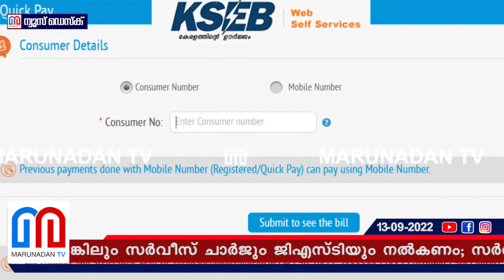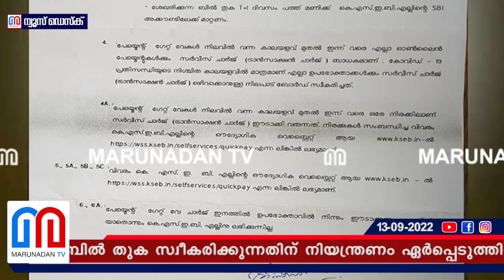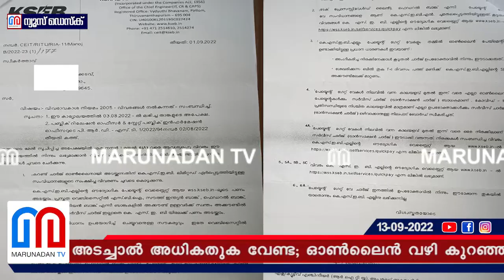കെഎസ്ഇബി ബില്‍ തുക അടയ്ക്കാന്‍ സര്‍വീസ് ചാര്‍ജും ജിഎസ്ടിയും | kerala state electricity board limited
വൈദ്യുതി ബിൽ കെ എസ് ഇ ബി കൗണ്ടറുകളിൽ നേരിട്ട് അടച്ചാൽ അധികതുക വേണ്ട; ഓൺലൈൻ വഴി കുറഞ്ഞ തുക അടയ്ക്കണമെങ്കിലും സർവീസ് ചാർജും ജിഎസ്ടിയും നൽകണം; സർവീസ് ചാർജിൽ നിന്ന് തങ്ങൾക്കൊന്നും ലഭിക്കുന്നില്ലെന്ന് കെ എസ് ഇ ബി; കൗണ്ടറുകളിൽ ബിൽ തുക സ്വീകരിക്കുന്നതിന് നിയന്ത്രണം ഏർപ്പെടുത്തിയത് പേമെന്റ് ഗേറ്റ് വേകളെ സഹായിക്കാനോ?